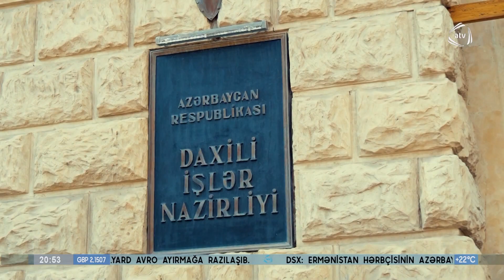Müəllim və şagirdləri aldadan turizm şirkəti